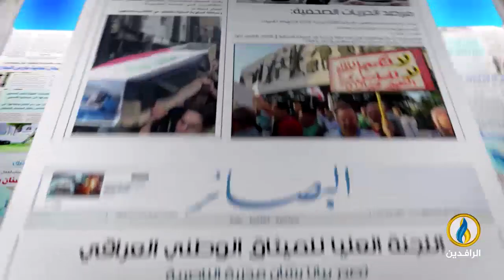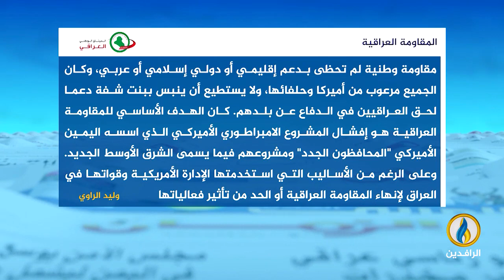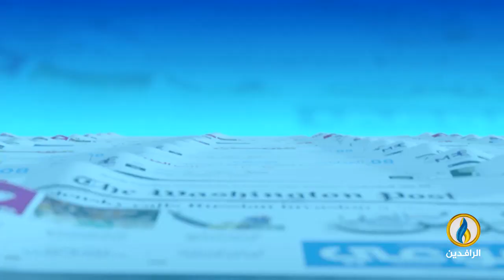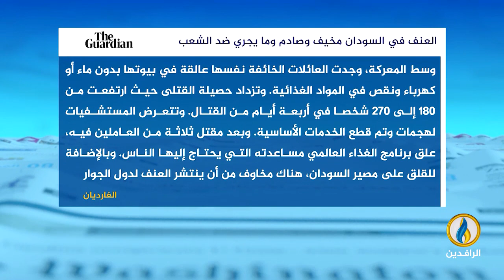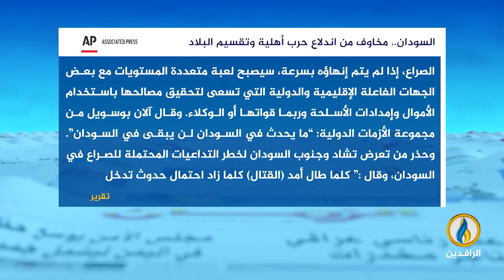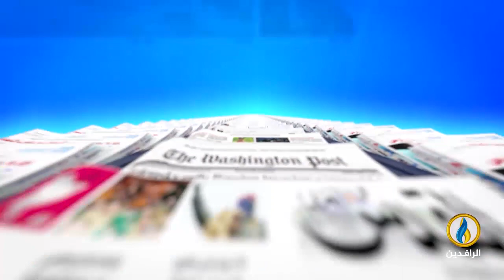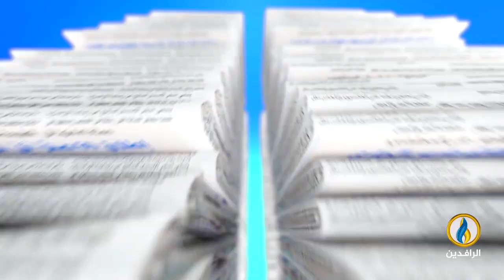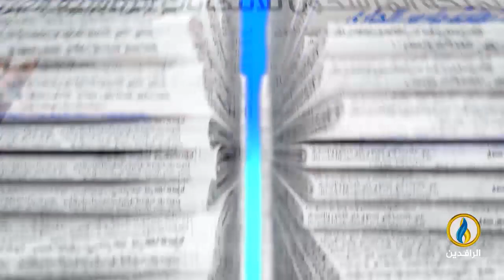صدى_الأقلام | 24 - 4 - 2023